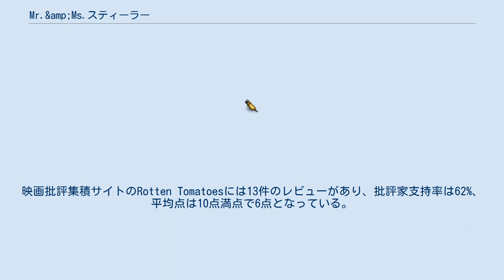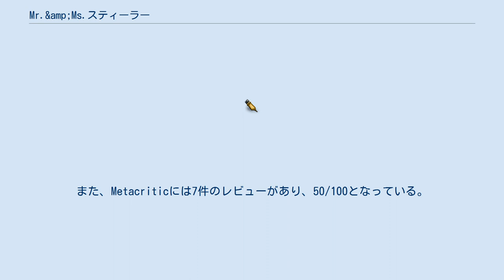Mr.&amp;Ms.スティーラー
ヴァーティカル・エンターテインメントの作品
『Mr.&Ms.スティーラー』（ミスター・アンド・ミズ・スティーラー、Lying and Stealing）は2019年のアメリカ合衆国の犯罪アクション映画。
監督はマット・アセルトン、出演はテオ・ジェームズとエミリー・ラタコウスキーなど。
天才美術品泥棒の男と、美貌を武器に詐欺を働く女のコンビが一世一代の大仕事に挑む姿を描いている。
アイヴァン・ウォーディングは同地を拠点とする泥棒で、上流階級の所有する美術品を盗むことを専門としていた。
アイヴァンが泥棒稼業から足を洗おうとした矢先、詐欺師のエリス・ティバルディと知り合いになった。
エリスの本業は映画女優だったが、借金返済のために詐欺に手を染めていたのであった。
アイヴァンはエリスとタッグを組んで最後の仕事に臨むことにしたが、予期せぬハプニングが次々と発生する。
 2017年11月、テオ・ジェームズ、エミリー・ラタコウスキー、フレッド・メラメッド、エボン・モス＝バクラック、イザイア・ウィットロック・Jr、エヴァン・ハンドラー、ジョン・ゲイティンズの出演が決まると共に、本作の主要撮影がカリフォルニア州のロサンゼルスで始まった。
2018年7月4日、ジョーナ・オスティネッリとソーニャ・ベロウソーヴァが本作で使用される楽曲を手がけるとの報道があった。
 2019年1月25日、ヴァーティカル・エンターテインメントが本作の全米配給権を、ディレクTV・シネマが本作の全米配信権を獲得したと報じられた。
5月15日、本作のオフィシャル・トレイラーが公開された。
 本作に対する批評家の評価は平凡なものに留まっている。
映画批評集積サイトのRotten Tomatoesには13件のレビューがあり、批評家支持率は62%、平均点は10点満点で6点となっている。
また、Metacriticには7件のレビューがあり、50/100となっている。